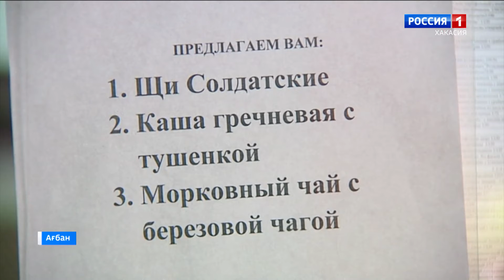Жители Хакасии отпраздновали День Победы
Республиканын прай муниципалиттетер Илбек Чинiс кунiн таныхтабыстылар. Iдок Хакас хазна университедiнiн тогынчылары паза студенттерi пайрамга хозылганнар. 9 май алнынча интерактивнай ойыннар, концерттер паза аймах чорiмнер иртiргеннер.